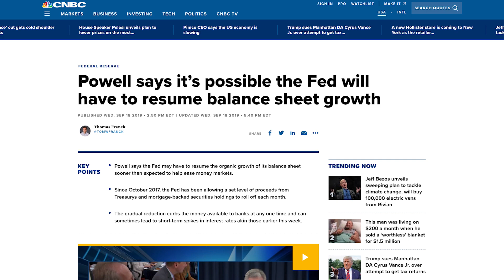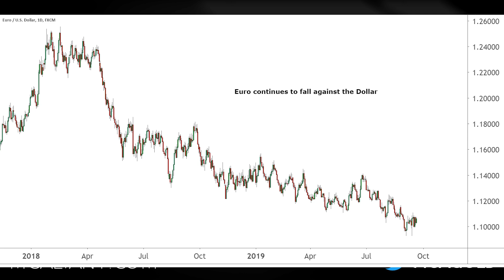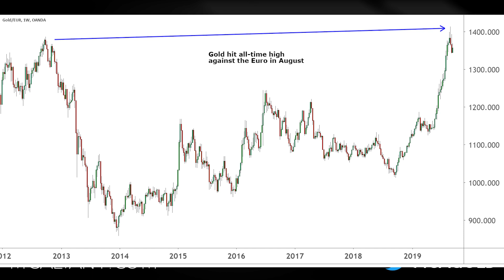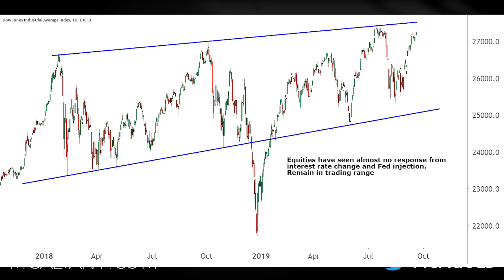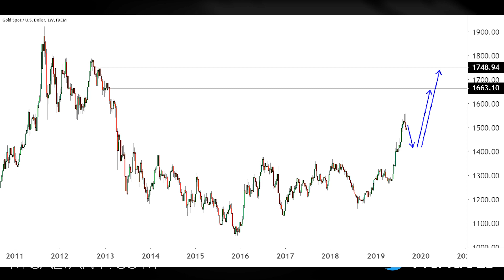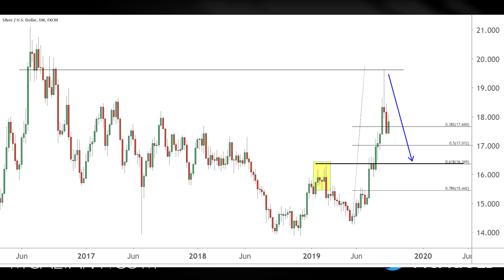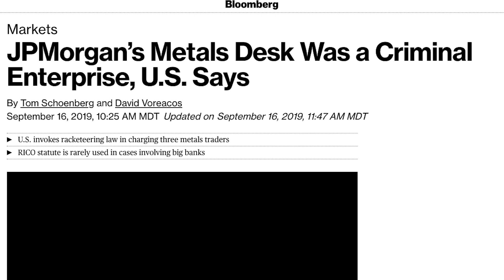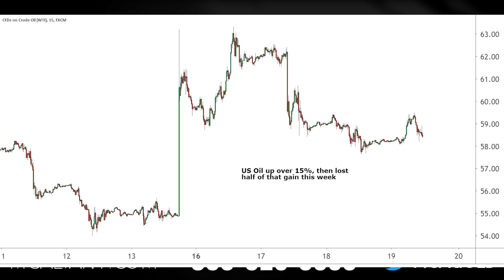FED Cut Blowback - How Did Gold & Silver React? Golden Rule Radio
FED Rate Cut Blowback, How Did Gold & Silver React? JP Morgan Rigging Metals Market as JP Morgan traders are charged by DOJ with market manipulation. How did gold, silver, platinum, and palladium react to the interest rate cut that took place this week? We also examine the price movements of the US Dollar Index, oil, DOW, and more.